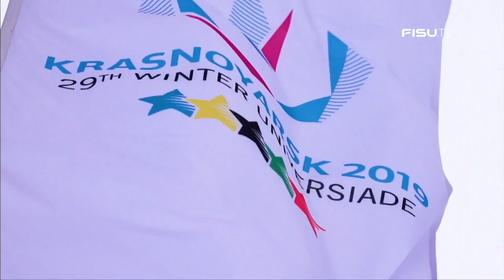CAN vs RUS Women's Ice Hockey Gold Final, WU 2019 Krasnoyarsk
Coming in as the tournament favourite, the undefeated Russian women’s hockey team faces off against second-seeded Canadians with the Winter Universiade gold medal on the line.

In a repeat match-up of the Almaty 2017 Winter Universiade women’s ice hockey finals, can Russia delight the home crowd with another golden performance from these Games?